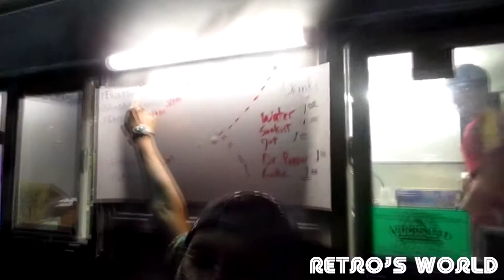Comedy, Killah Priest and food Trucks!! 8-21-15 (6)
Killah Priest Concert!! Fun with K.Benally and LetsJustB!